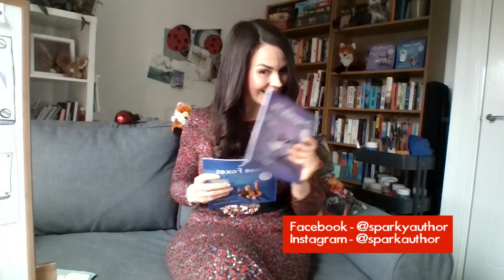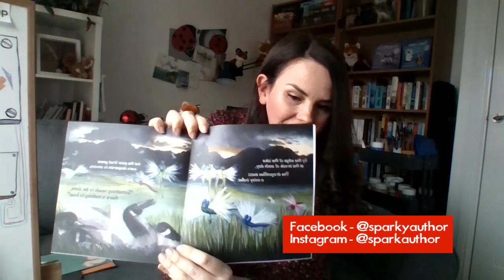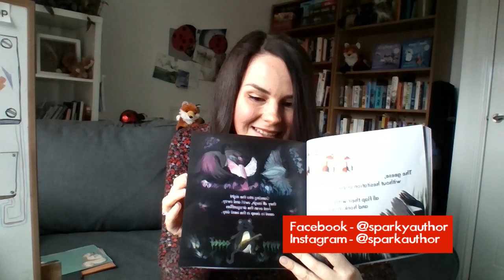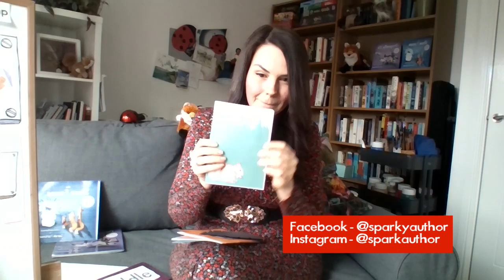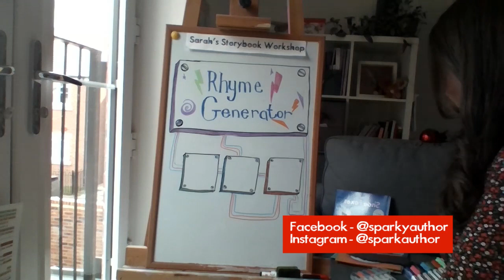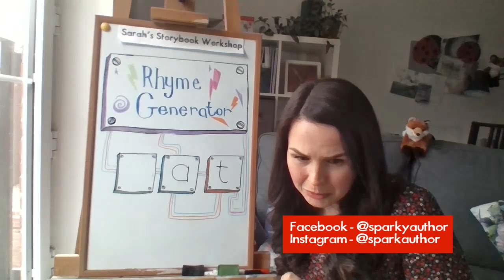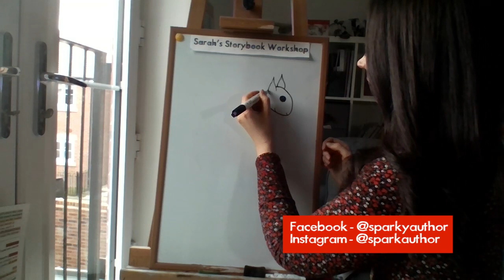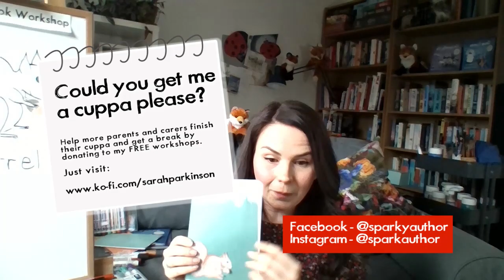Forest Week! Sarah's Storybook Workshop for Kids |Author & Illustrator Sarah Parkinson LIVE 4th June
Filmed LIVE 4th June 2020. Aimed at children aged 5-7 years old (but everyone's welcome!).

Today join me and my collection of authors and illustrators while we share ideas for FOREST Week! As an extra bonus this week I cover an introduction to rhyming... fantastic to help with their reading! At the end draw a squirrel with me!

Join me LIVE every Thursday 12pm for my workshops!